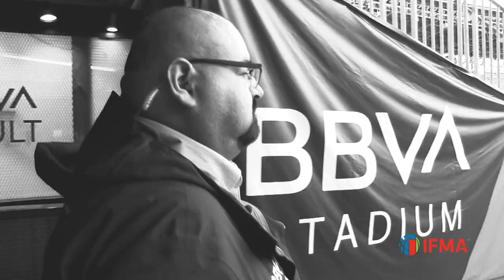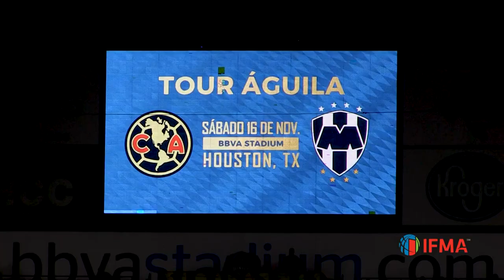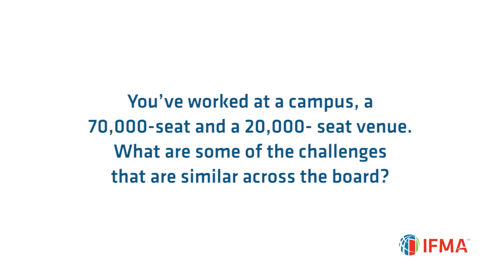My Facility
An Interview with IFMA member Edgar Moctezuma, CFM
Director of Stadium Operations & Engineering
Houston Dynamo | Houston Dash | BBVA Stadium